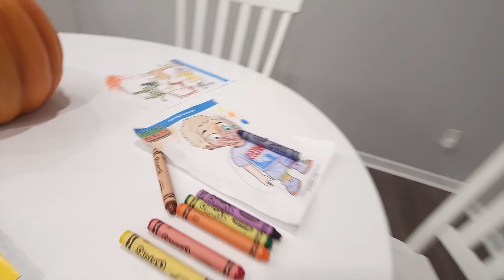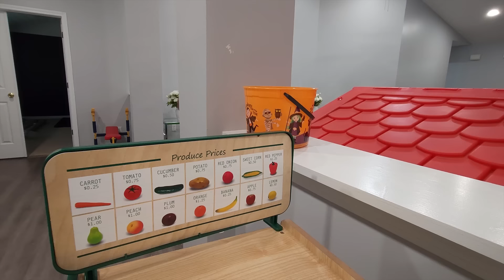Goo Goo Mom I Can’t Sleep! Halloween Stories for Kids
Join Goo Goo Gaga and the rest of the family on a fun-filled adventure as they discover spooky surprises in their rooms! From ghosts to vampire bats, witches, and even monster shadows, there's no shortage of excitement. But don't worry, with a bit of imagination and some playful tricks, they learn that things aren't always as scary as they seem.